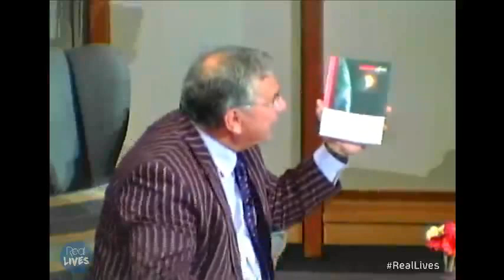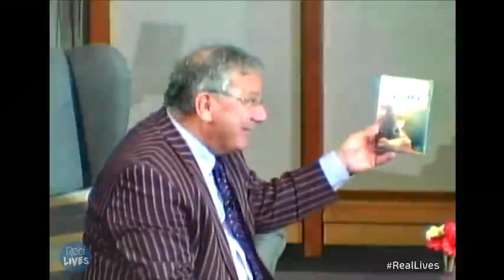Real Lives - Stuart Burgess - Saturday 17th October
In October, Above Bar Church hosted a series of events where a variety of people shared how God had been impactful in their lives. Roger Carswell, a passionate evangelical and proud Yorkshire-man interviewed each of our special guests.

Stuart is a rocket scientist and will use his scientific background to show why he believes there is a purposeful design and beauty in creation. At school he was put into the bottom set and forced to leave at 16, but after working for the European Space Agency he now lectures at Bristol University.